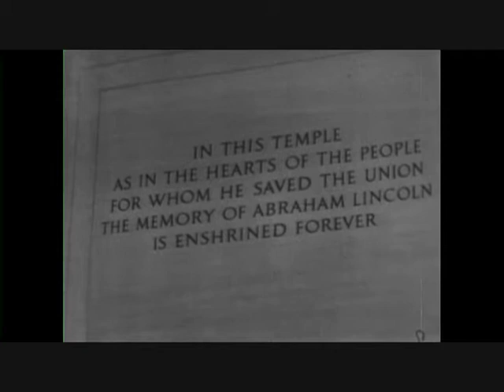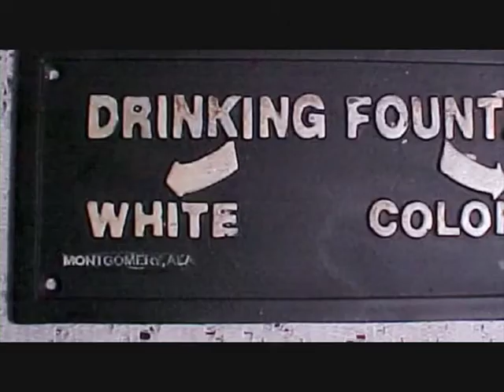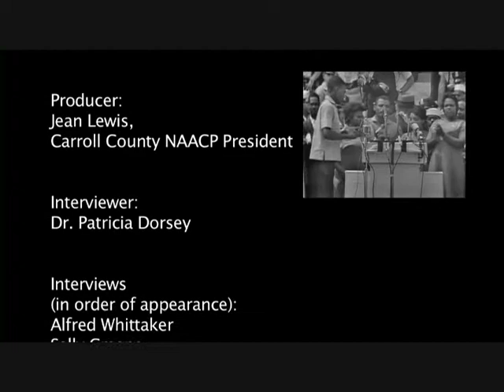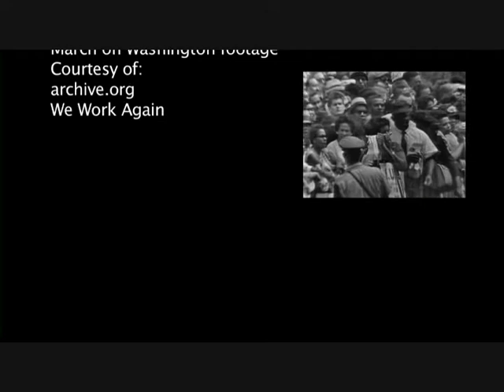March On Washington Documentary - Carroll County MD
The March on Washington documentary features local residents who were part of the historic event on August 28th, 1963.  Carroll County residents shared their stories and memories of how this remarkable event helped usher in a new age of civil rights and liberties.  The program weaves interviews, along with archival footage together to tell the story. Residents featured in the program represent various cultural and religious backgrounds and reflect the diversity of participants in the historic Civil Rights March. Through their recollections, the March on Washington comes alive and viewers learn what motivated over 200,000 people to come together as one, and how that extraordinary day of hope and freedom, changed our lives forever.